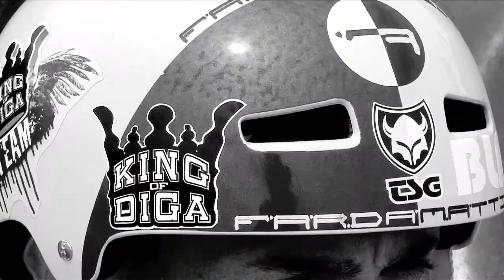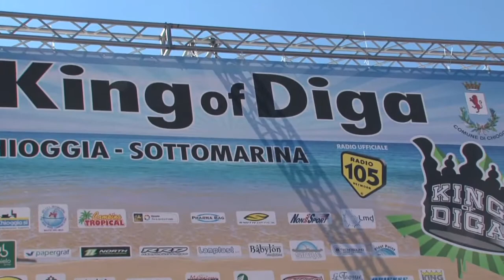Video King of Diga Terza parte HD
Freestyle Beach party numero 1 in Italia